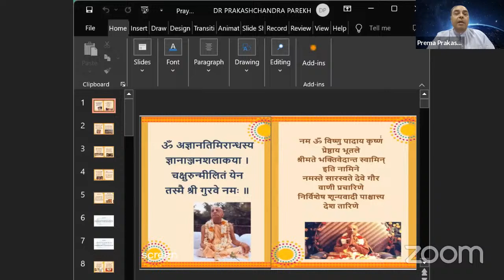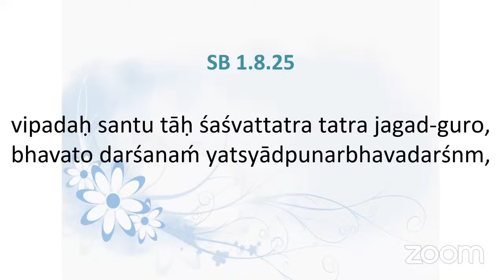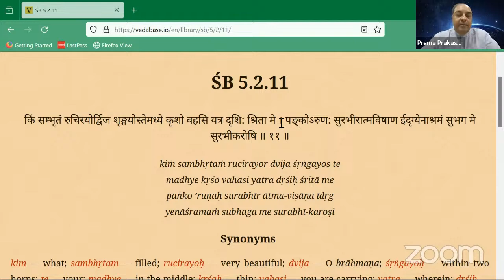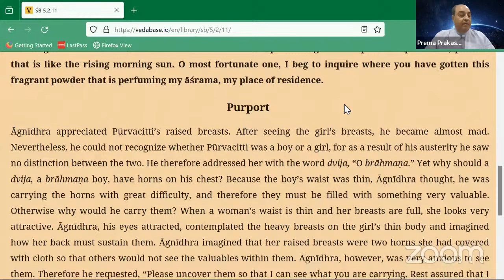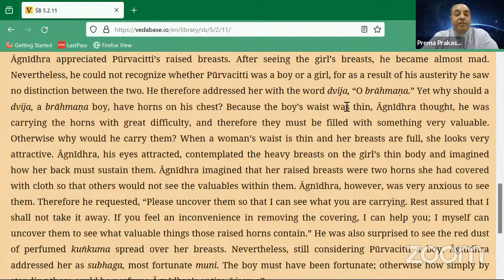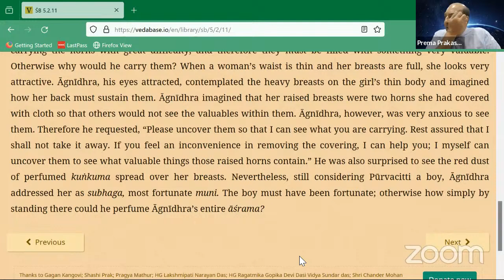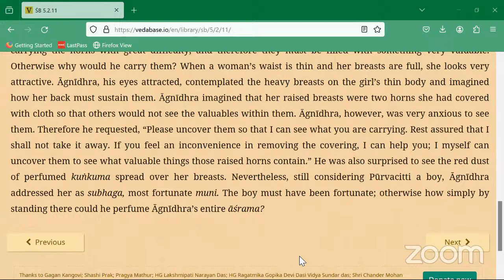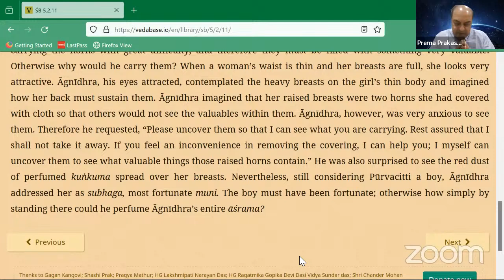5.2.11 Early morning short Bhagavatam class 12/4/24